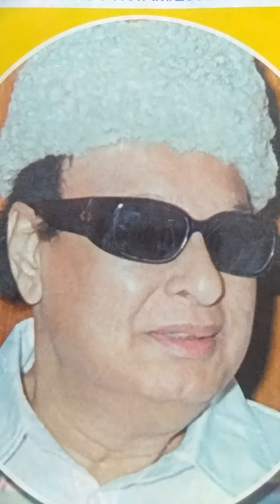எம்ஜிஆர் நினைவு இல்லம்